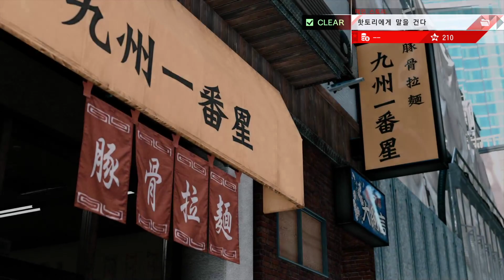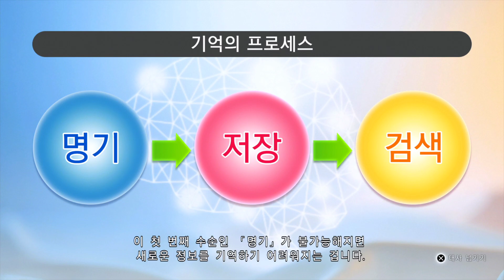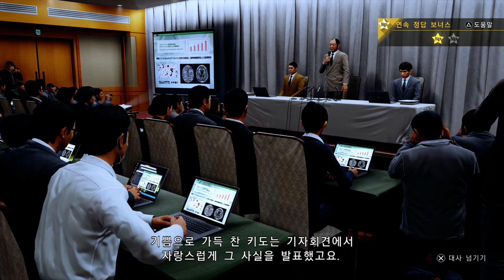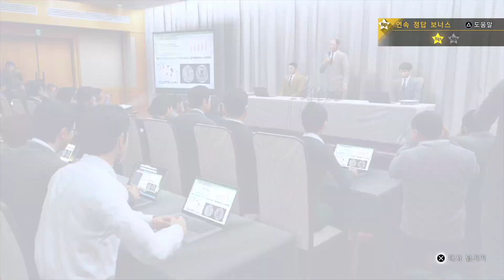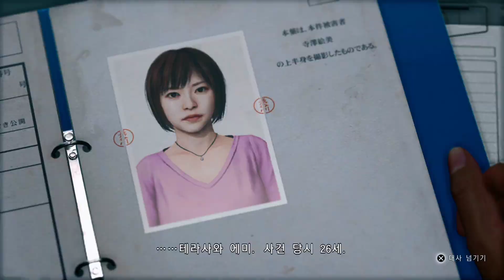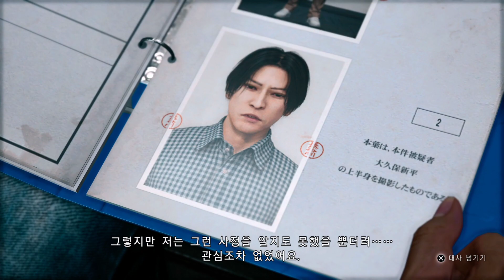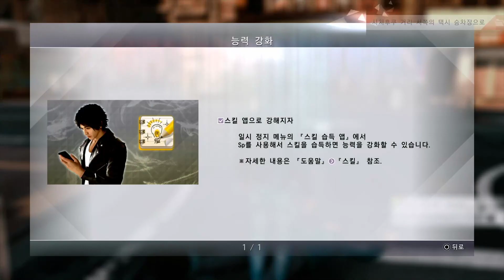저지 아이즈 Remastered 10일차 2: 아니 이 양반은 왜 이름이 없어?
저지 아이즈 리마스터(플스5판) 생방 영상입니다.
영상 즐겁게 시청하셨기를 바랍니다.
댓글은 자유롭게 달아도 되나 알잘딱깔센!